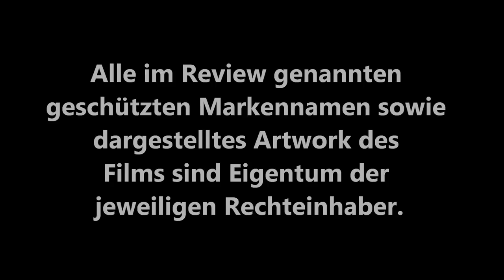/mini\ FREITAG, DER 13. (Marcus Nispel) / Playzocker Reviews 3.73m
Heute ist Freitag, der 13 ... und hier ist "Freitag, der 13."

Jason Vorhees ist einer der bekanntesten Killer der Horrorfilmgeschichte. Nach 10 Soloauftritten und einem Crossover mit Freddy Kruger wurde 1009 ein Reboot des Franchises produziert. Unter der Führung von Platinum Dunes und Michael Bay inszenierte Marcus Nispel den neuesten "Freitag, der 13." Film.

Um ehrlich zu sein, ich mochte die Neuauflage von "Texas Chainsaw Massacre" und vor allem deren Prequel "Texas Chainsaw Massacre - The Beginning" sehr. Wer weiß, vielleicht besteht damit auch für den machetenschwingenden, hockeymaskentragenden Serienkiller Jason Vorhees zumindest etwas Hoffnung ... man darf gespannt sein.